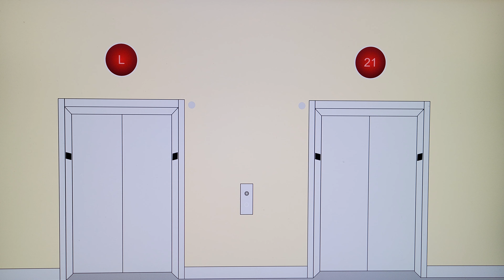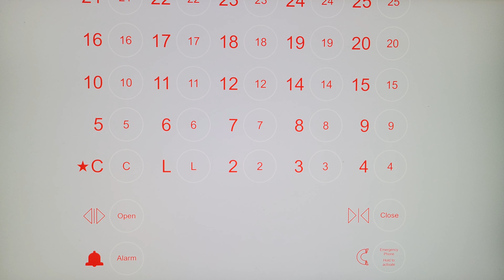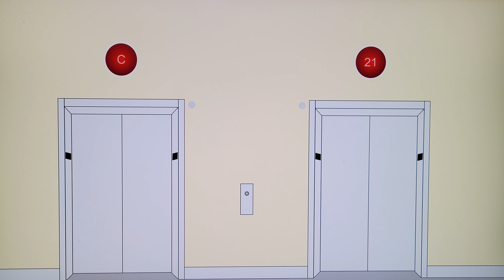Animated: BRAND NEW Dibble Traction Elevators @ New Garfield Hotel, Downtown Red Rock City